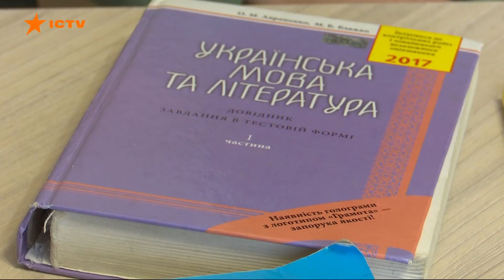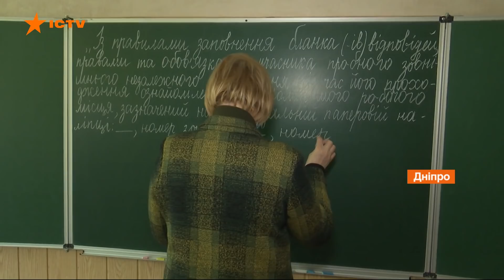Факты ICTV - Выпуск 12:45 (11.04.2021)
Факты ICTV – последние новости Украины и мира на 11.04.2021. В новом выпуске программы Факты ICTV смотрите: один погибший и один раненный на фронте. В Европарламенте призвали к жестким санкциям против России; более 12 тыс. новых больных за сутки. В лидеры по приросту больных вышла Харьковщина; Украина и Турция подписали соглашение о строительстве жилья для крымских татар и переселенцев.